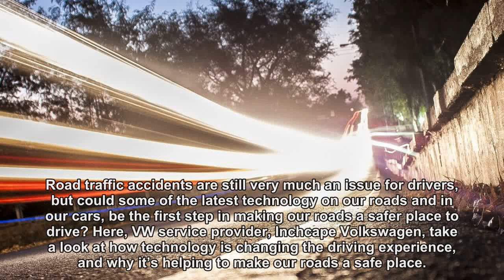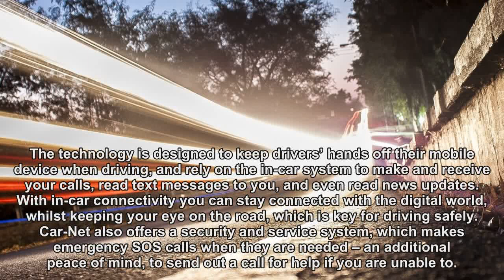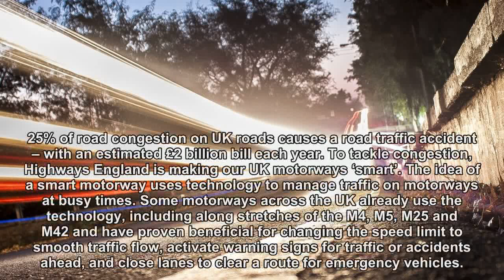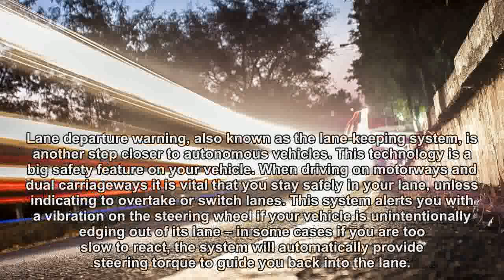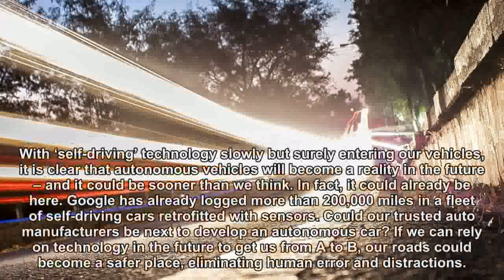How is technology making our roads safer?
The automotive industry is continuously evolving as new technologies are developed to help better the driving experience.